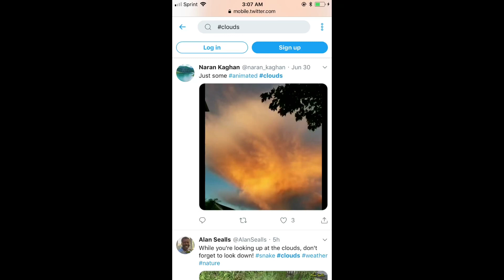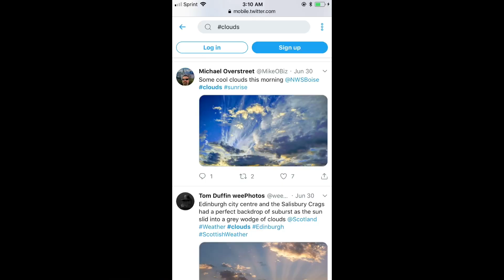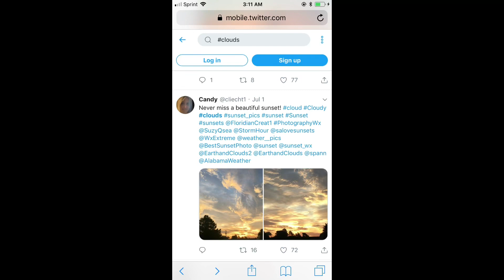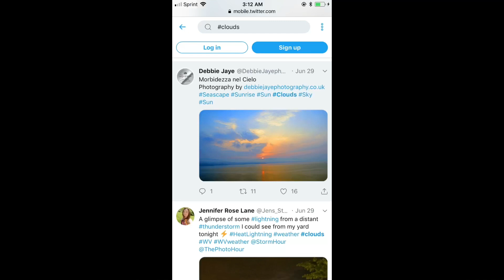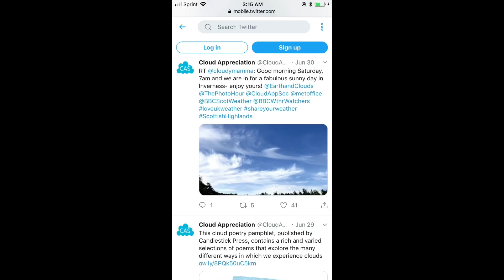TwitterPics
(you can also message me here) “i dont know what will happen but it will be realy cool but if you live in fear of god you may die”

“i would never hurt or harm anyone even those who afflict me god is not like me in this respect”

“cold fusion excess heat davids star the holy spirit is pure love”